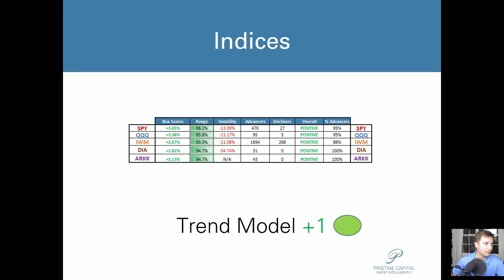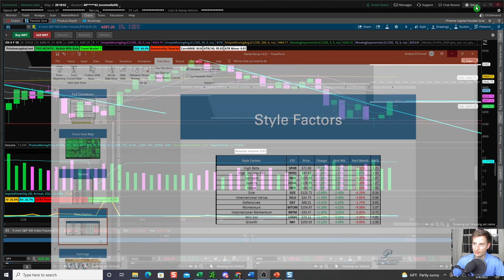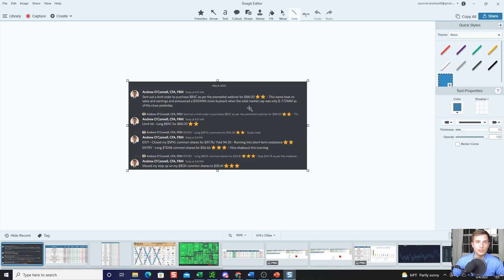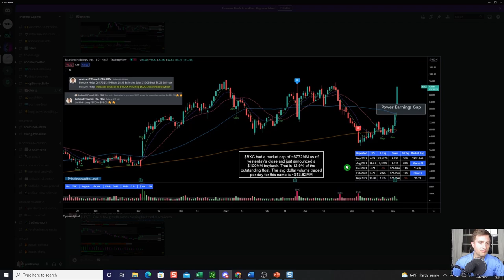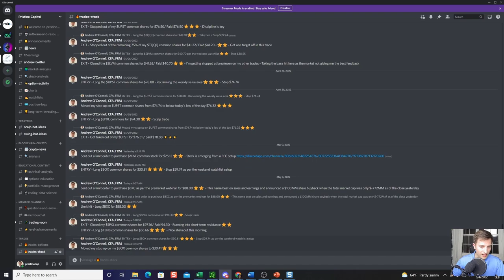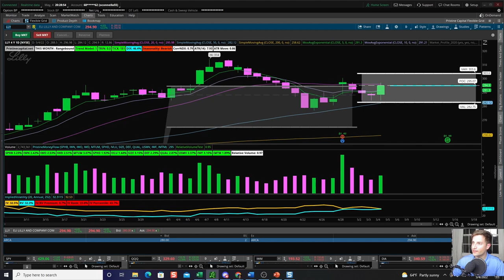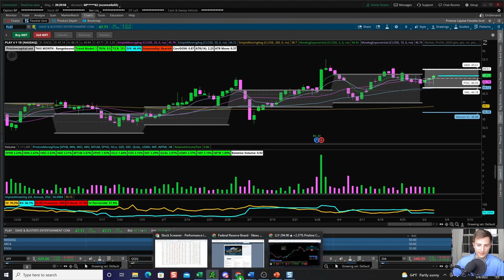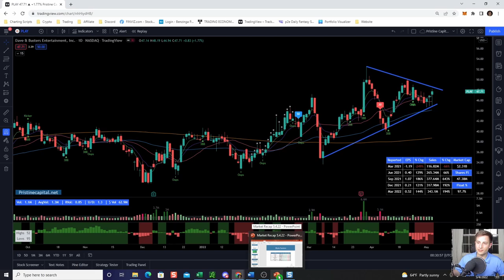Trading BXC Stock! Jerome Powell Delivers!